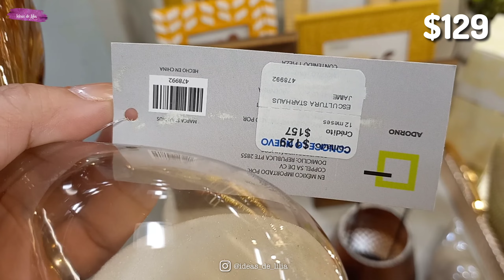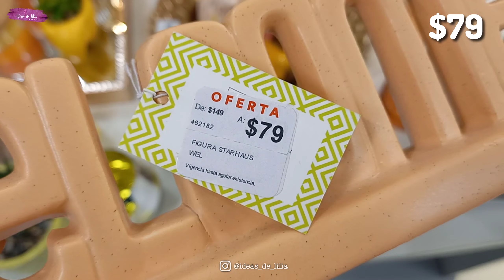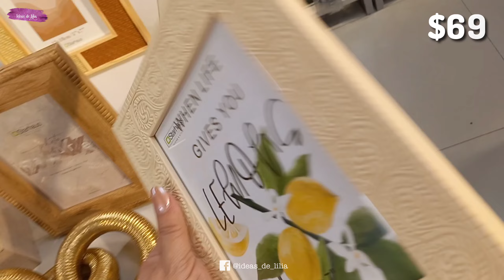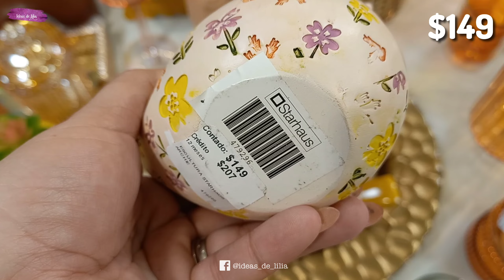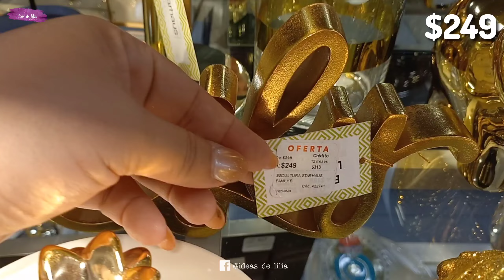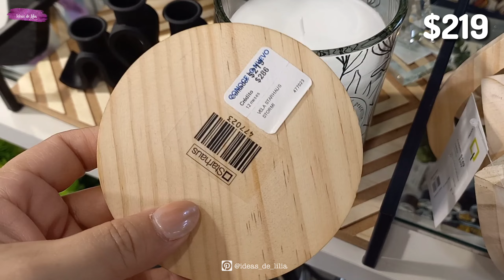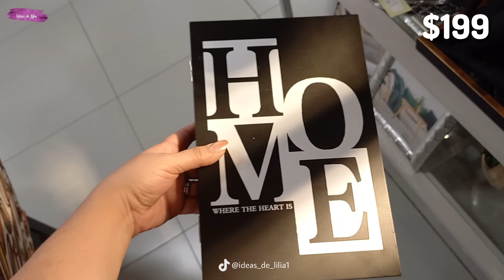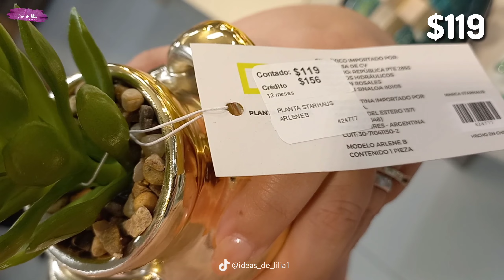DECORACIÓN DE COPPEL / NUEVAS COLECCIONES EN TENDENCIA 🍋 2024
¡Hola creativos! Bienvenidos a otro recorrido donde disfrutaras de increíbles artículos e ideas para la decoración de tu hogar ya sea por temporadas o tendencias, organización, regalos, vida diaria, tiendas locales y mucho más...